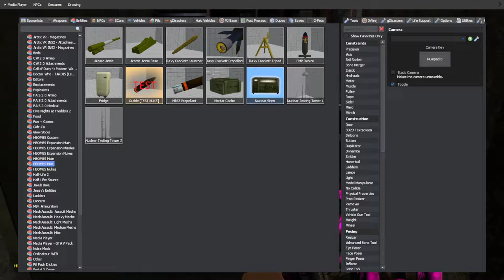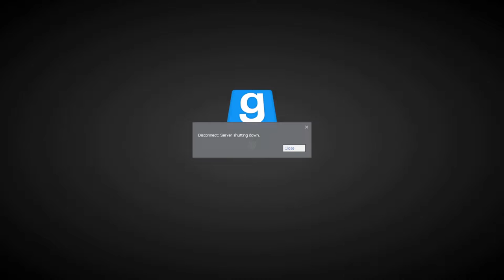gm_GHOSTHUNT...| Garry's Mod Horror